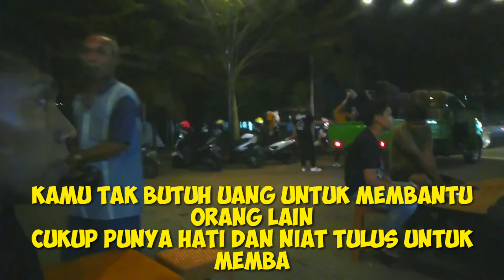TEMUI KAKEK PENGEMIS JALANAN YANG LUAR BIASA !! SEMUA DILAKUKAN UNTUK MENAFKAHI ISTRINYA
Terimaksih Banyak Buat Yang Sudah Support Kita

Semoga Bermafaat.